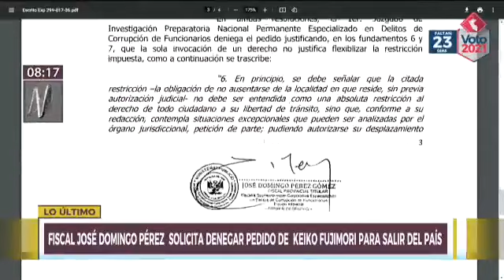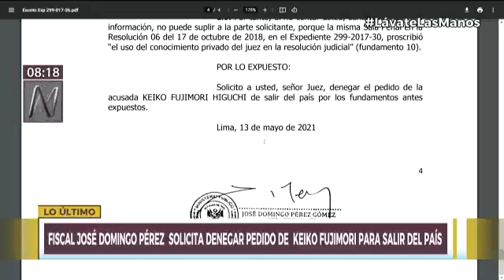Fiscal José Domingo Pérez solicita a juez Zúñiga negar pedido de Keiko Fujimori para salir del país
El fiscal del equipo especial Lava Jato, José Domingo Pérez, solicitó al Poder Judicial la negativa al pedido de la candidata de Fuerza Popular, Keiko Fujimori, para asistir al evento de la Fundación Internacional para la Libertad en Quito, Ecuador.
En efecto, de acuerdo a Canal N, Pérez sostuvo, por medio de un oficio dirigido al Cuarto Juzgado de Investigación Preparatoria Nacional Especializado en Crimen Organizado, que “no se justifica” esta solicitud de la defensa de Fujimori Higuchi, ya que el permiso otorgado por el juez Víctor Zúñiga Urday es para hacer campaña electoral, pero siempre dentro del país.
Asimismo, en el documento presentado por el fiscal se recuerda que Keiko Fujimori se encuentra acusada desde el 11 de marzo de 2021 por la comisión de delitos de crimen organizado, lavado de activos, obstrucción a la justicia y falsa declaración en procedimiento administrativo. Motivos por los cuales el Ministerio Público solicitó 30 años y 10 meses de pena privativa de la libertad contra la actual aspirante a Palacio de Gobierno.
Además, se precisó que en la resolución emitida el pasado 30 de abril del 2020, el Poder Judicial impuso como regla de conducta a Fujimori Higuchi “la obligación de no ausentarse de la ciudad de su domicilio fijado en autos, ni dejar el mismo sin previa autorización por escrito al Cuarto Juzgado de Investigación Preparatoria”.
“Este Ministerio Público se opone a que la acusada Keiko Fujimori sea autorizada a salir del país los días comprendidos del 22 al 24 del presente mes”, se lee en el documento.
El último miércoles, la abogada de Keiko Fujimori, Giuliana Loza, solicitó un permiso al juez Víctor Zúñiga para que la candidata fujimorista pueda asistir al evento de la Fundación Internacional para la Libertad en Quito, Ecuador.
Esto, tras la invitación del escritor peruano y premio nobel de literatura, Mario Vargas Llosa, a esta actividad que se realizará el domingo 23 de mayo en el Hotel Hilton Colón desde las 18.00 hasta las 20.30 horas y que contará con la participación de líderes políticos, empresarios e intelectuales de varias partes del mundo.
No obstante, Keiko Fujimori se encuentra afrontando investigaciones por los delitos de lavado de activos, organización criminal, asociación ilícita para delinquir, obstrucción a la justicia, falsa declaración en proceso administrativo, fraude procesal y falsedad genérica, por lo cual la Fiscalía había solicitado prisión preventiva.
Posteriormente, esta medida se redujo a comparecencia con restricciones, lo cual trajo como consecuencia que la ex congresista no pueda salir de Lima sin la autorización correspondiente.
Del mismo modo, semanas antes de la primera vuelta, Fujimori solicitó al Poder Judicial el permiso de desplazarse al interior del país para sus actividades proselitistas, lo cual le fue concedido.
“La Sala Penal justificó que obligar a Keiko Fujimori a no ausentarse de la ciudad de Lima (lugar de residencia) se debía a la naturaleza de los delitos imputados y al modo en que estos se cometieron (…) En ese orden, se deberá tener en cuenta que en el estado procesal en la que se encuentra la acusada subyace el riesgo de fuga y como ha afirmado los señores jueces supremos en el fundamento del Acuerdo Plenario 01-2019″, expresa la solicitud de Domingo Pérez.